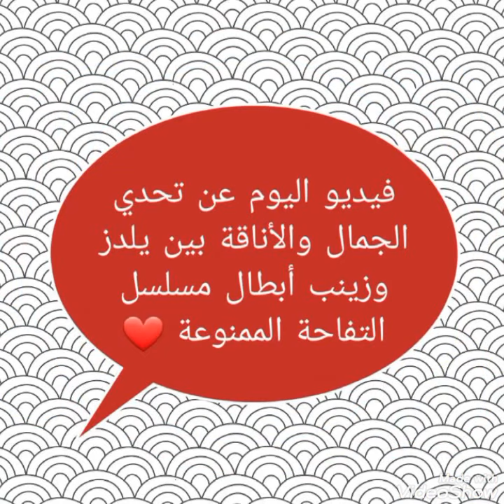تحدي الجمال والأناقة بين يلدز وزينب أبطال مسلسل التفاحة الممنوعة ( مسلسل التفاح الحرام ) 😍❤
تحدي الجمال بين يلدز وزينب أبطال مسلسل التفاحة الممنوعة
أبطال مسلسل التفاحة الممنوعة
أبطال مسلسل التفاح الحرام
مسلسل التفاح الحرام
مسلسل التفاحة الممنوعة
التفاح الحرام
التفاحة الممنوعة
يلدز بطلة مسلسل التفاحة الممنوعة
زينب بطلة مسلسل التفاحة الممنوعة
يلدز بطلة مسلسل التفاح الحرام
زينب بطلة مسلسل التفاح الحرام
مسلسل التفاح الحرام على زي ألوان
زي ألوان
zee Alwan
Forbidden Apple
Eda Ece Uzunalioğlu
Sevda Erginci